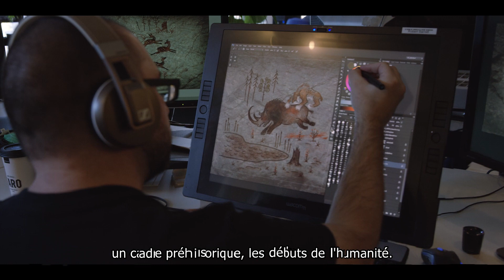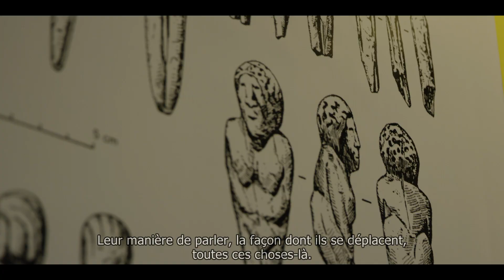Far Cry Primal "Behind The Scenes" Trailer 2016 HD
Go behind the scenes and see where the developers drew their inspiration from in Ubisoft's Far cry Primal.